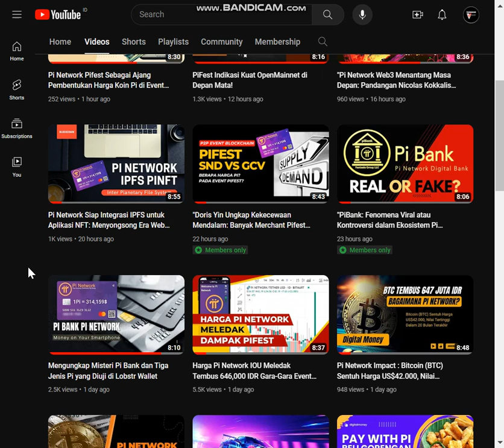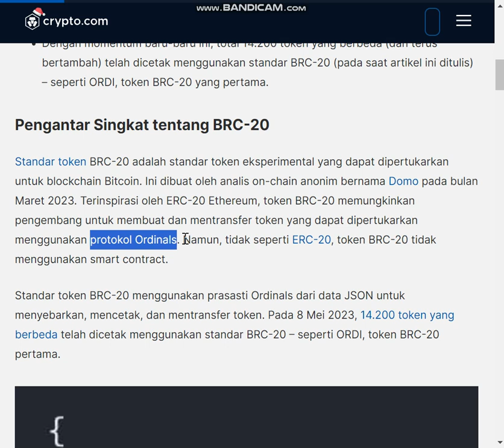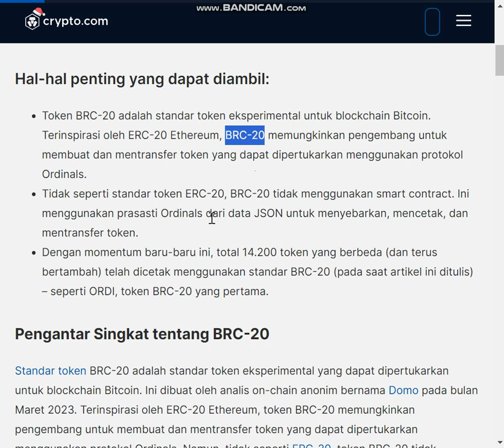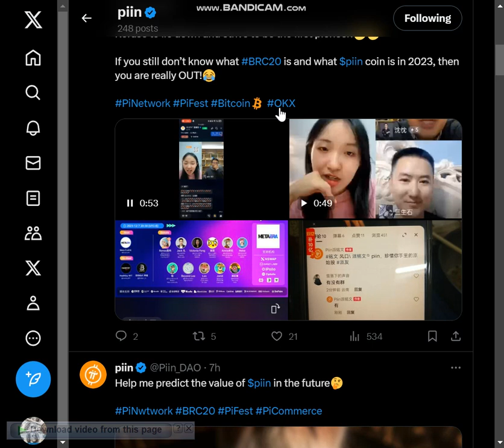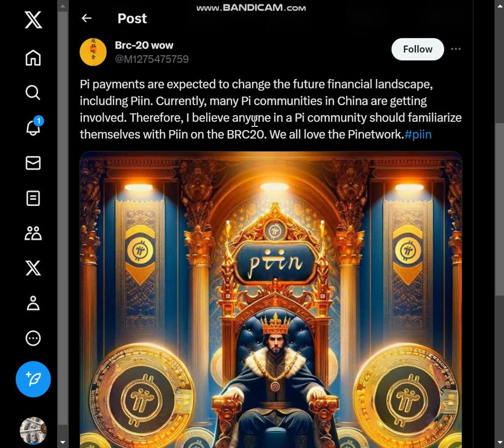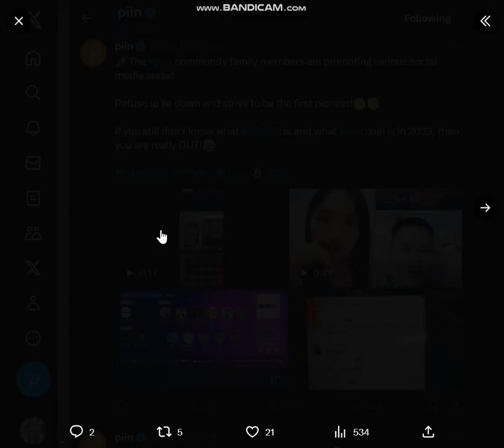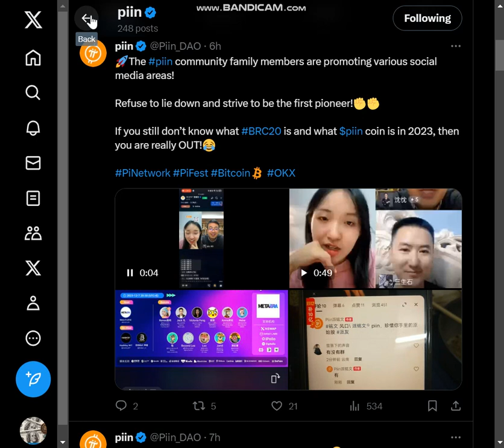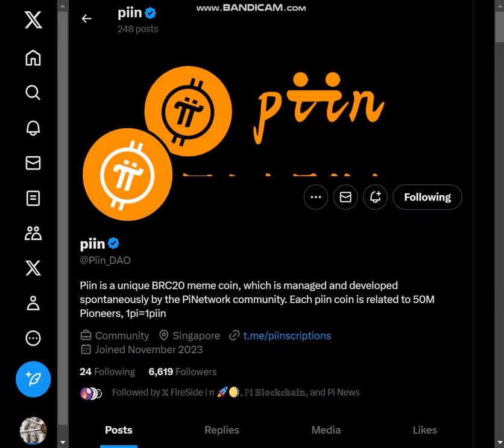"HOT NEWS! Piin: Koin Meme BRC20 yang Merajai dengan 1Pi=1Piin dan 50 Juta Pioneers"